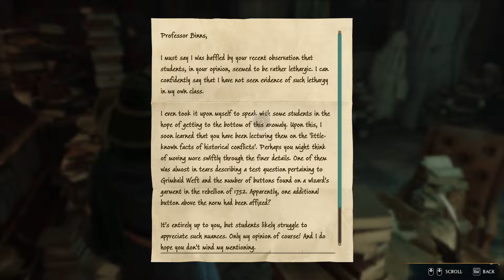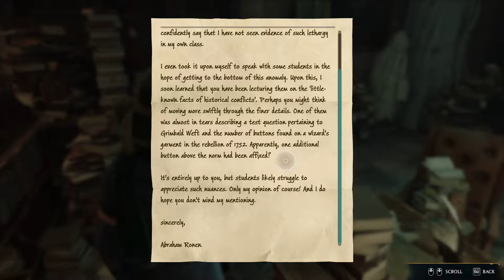Hogwarts Legacy Part 13 - Herodiana's Puzzle & House Chest